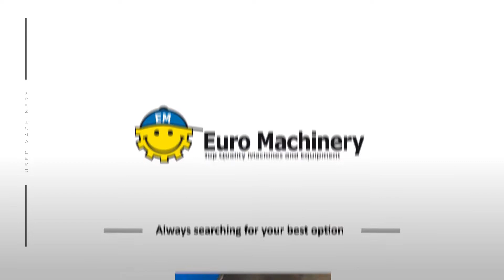EREMA PC 1310 TVE | Recycling line | For sale by Euro Machinery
High Quality EREMA pelletizer

A great versatile plastic recycling plant perfect for processing: PE, PP, LDPE, HDPE

Euro Machinery ApS is a global player. With a long experience in buying and selling machinery for flexible converting, we would like to be your first choice when it comes to turning your surplus machines into cash and the first place to turn to when you need machines to increase your production. Our direct knowledge of the plastic industry as well as our extensive network enables us to help you in a fast and efficient way, offering you the best opportunities when you have decided to buy or to sell your equipment.

Ref.: 60406